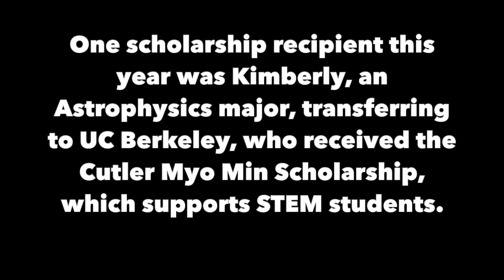Thank you from a scholarship recipient - Annual Report 2020